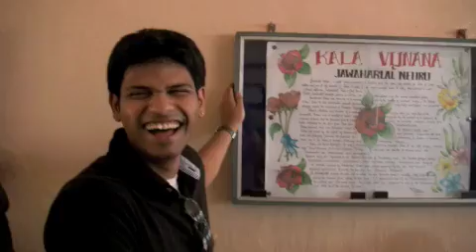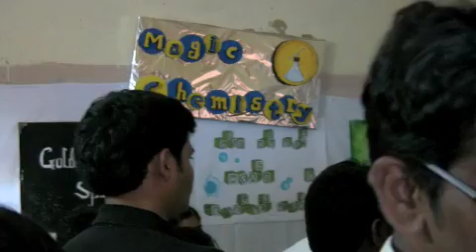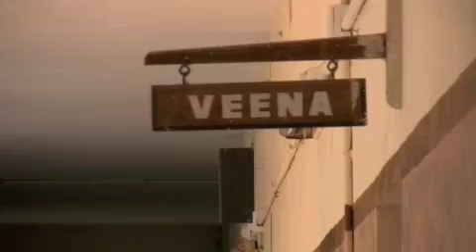Part 3: School Visit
Visit to Vijnana Vihara gudilova on the occasion of the school annual day 2009.